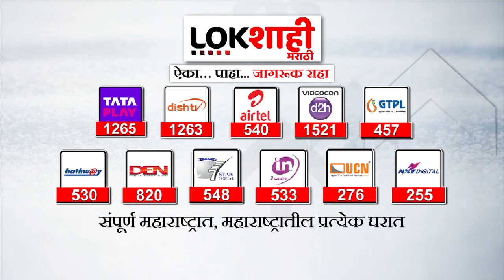Rohit Pawar : NCP : रोहित पवारांची राज्य सरकारवर सडकून टीका | Maharashtra Political Crisis